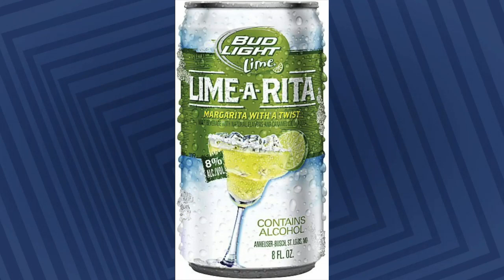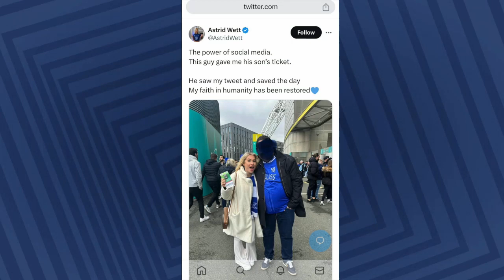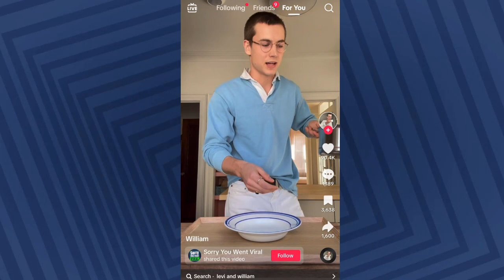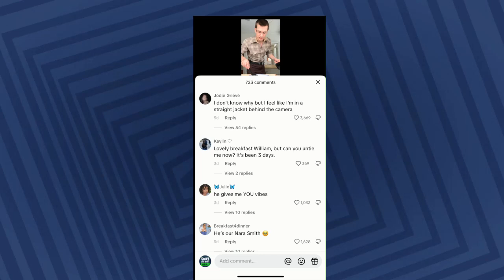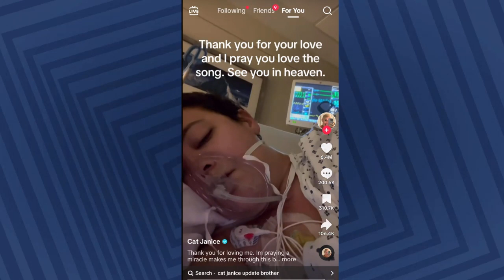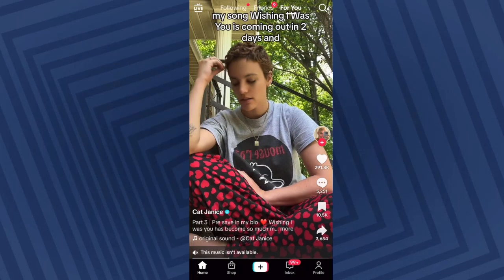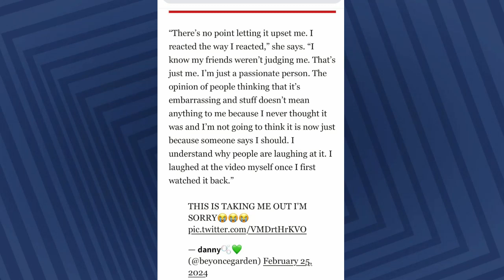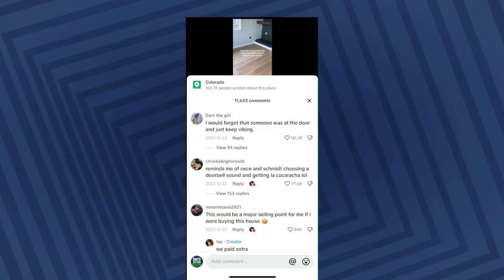10¢ cocktail compensation, Chelsea in the Cup and cooking seductively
On this week's Sorry You Went Viral:

The woman whose cocktail compensation of 10¢ was seen 9 million times

The Twitter row over a photo between OnlyFans star Astrid Wett and Chelsea fans over a man posing with her with his flies open

William Conrad, the "stay at home boyfriend" who's making seductive cooking videos

Why some of TikToks from Cat Janice, who died from cancer, have been muted

Madison Blackbird, the Taylor Swift mega fan whose TikTok went viral over her reaction to hearing Exile at her concert in Sydney, Australia

And why Disney fans have been going crazy for The Little Mermaid doorbell.